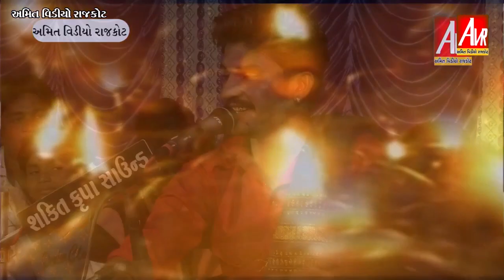માળીયા ગામે માતાજીનો માંડવો ગાયક કલાકાર ડાયાભાઈ ઓગાણિયા અમિત વિડિયો રાજકોટ